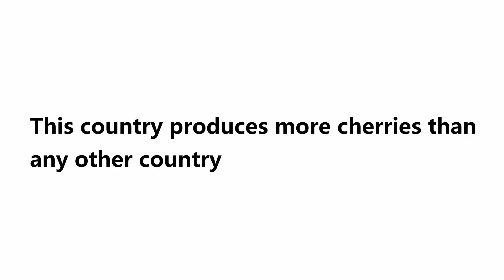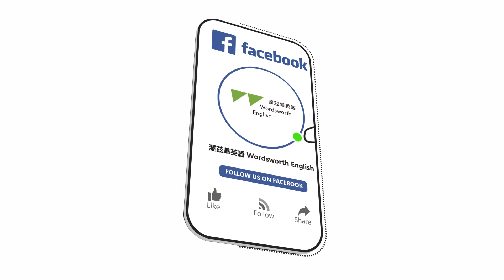【渥茲華英語】-威廉小百科｜ 櫻桃篇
櫻桃富含維生素C和花青素，是一種營養價值很高的水果，在台灣由於種植成本的考量，櫻桃幾乎都是仰賴進口，你知道全世界櫻桃產量最多的國家是哪一個嗎？